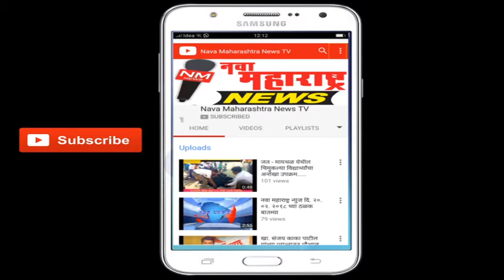ढोणेवाडी : नवनवीन योजनांचा लाभ लोकांना दिला-नाम.सौ.जोल्ले:नवा महाराष्ट्र न्यूज